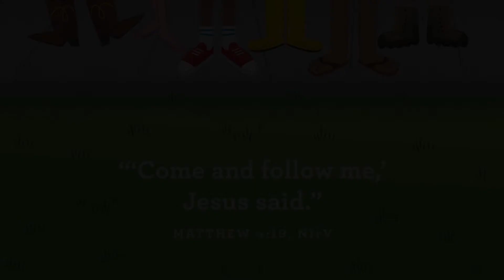Preschool Experience March 20